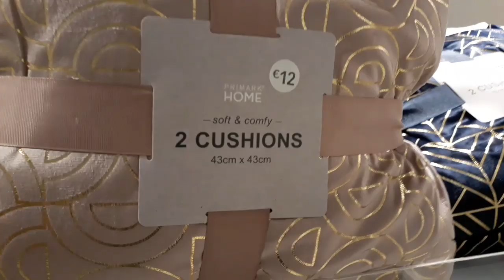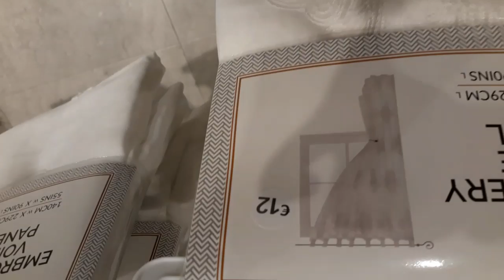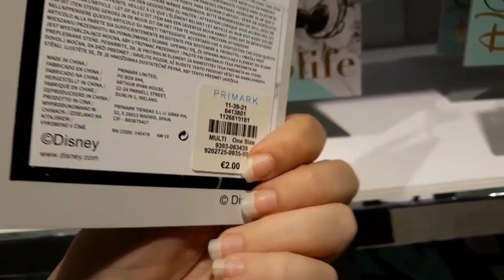Novedades de PRIMARK, agosto 2019